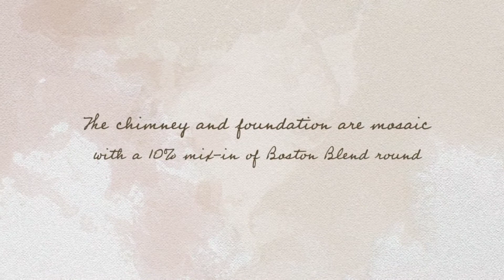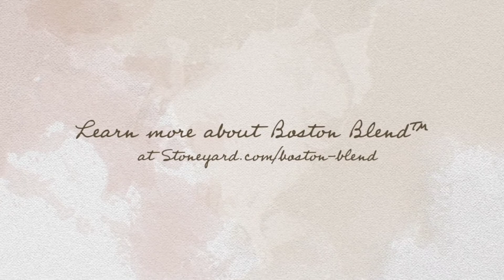Discover the Secret of Boston Blend™ on the Waterfront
Ready for the wind, salt and sand on the New England coastline, this summer retreat is built with Boston Blend Thin Veneer. The custom stone formula is 90% Mosaic and 10% Round, with matching interior stone 100% ledgestone.